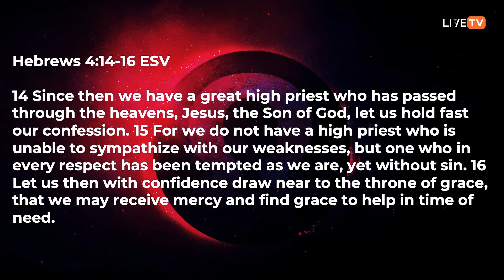What did Jesus really die for?